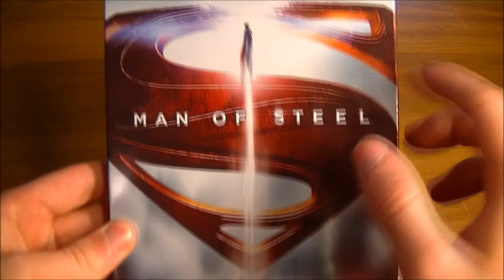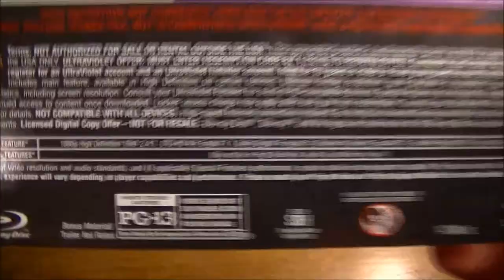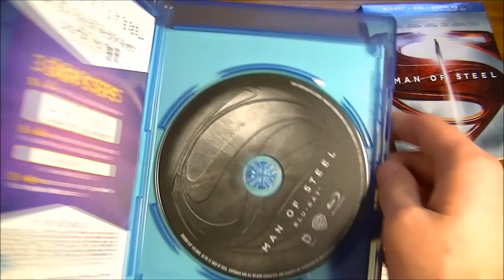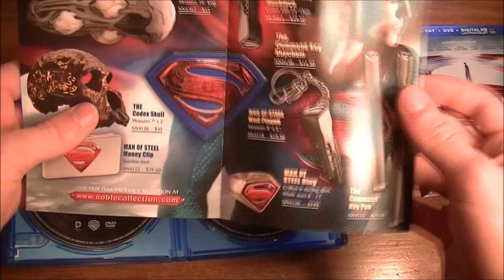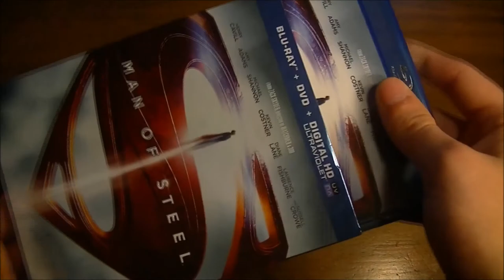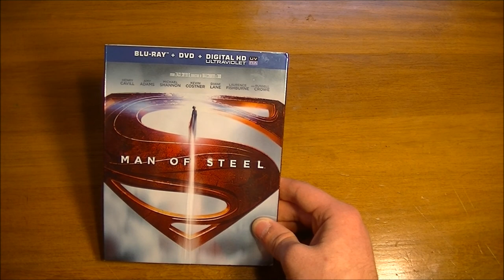Man of Steel Blu-Ray Unboxing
IT'S TIME for the "Man of Steel" LIVE Blu-Ray Unboxing.

Comment your thoughts on "Man of Steel" and if you like the idea of Ben Affleck being cast as Batman.